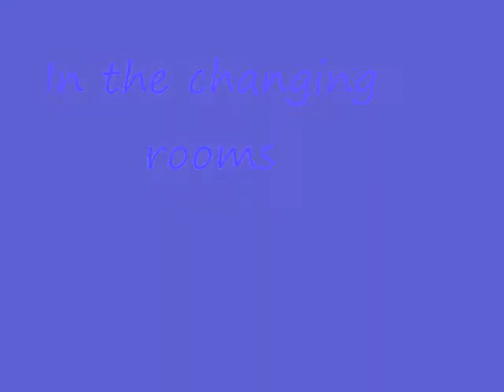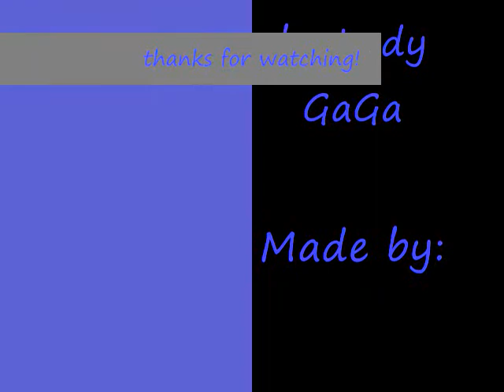Vandi and Saffarra get new looks! (Stop motion)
pleazse rate nice. this took 5 hours to make no lie! so please rate and comment nicely! ok thanks! and this is the longest stop motion I have ever made! and I think the best! xD